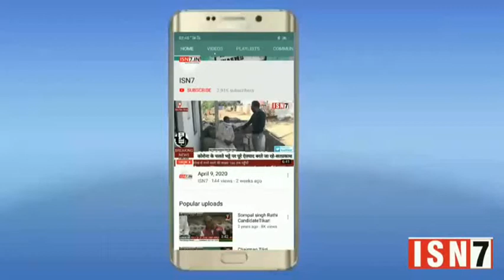पत्नी को फांसी के प्रयास के बाद युवक कर रहा अय्याशी